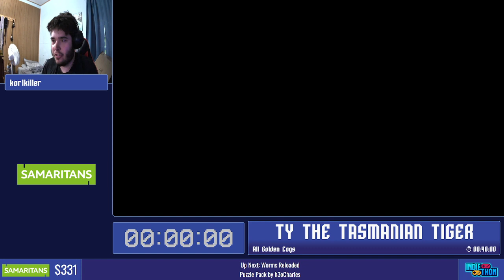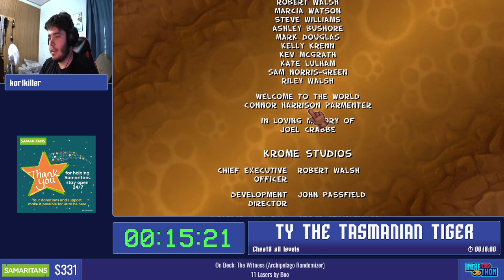Ty the Tasmanian Tiger All Golden Cogs by korlkiller - Indiethon Summer 2023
VOD recorded live at Indiethon Summer 2023.

Indiethon is a tri-annual charity event showcasing all types of indie games! We’re bringing you speedruns of games you may not have heard of before to help support The Samaritans with their efforts to save people having suicidal thoughts. With your help, we were able to raise $804 to help people get through hard times and beat their suicidal thoughts! For more information on our events, visit us